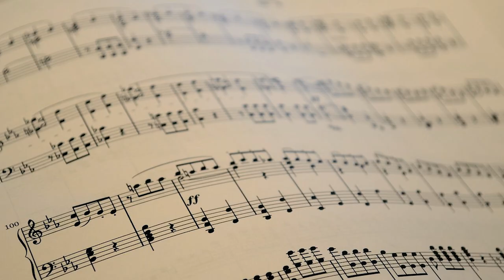The Best uses of Classical Music in the Movies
My top 5 uses of Classical Music in Film...

The sharp-eared amongst you may notice I've had to substitute some of the music...apologies, this is to avoid the video being restricted.

Thanks!